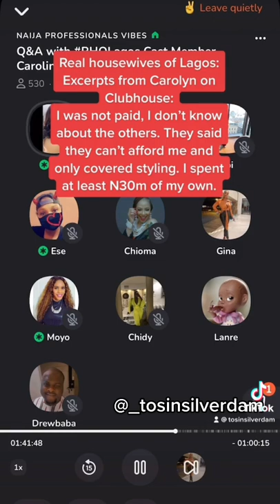Caroline Danjuma Says She Spent 30 Million Naira For Styling??? 😭😭😭